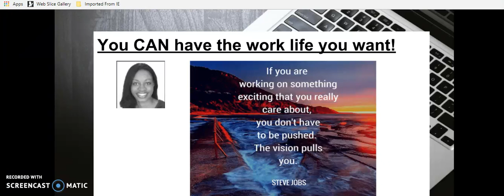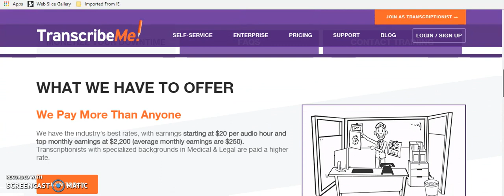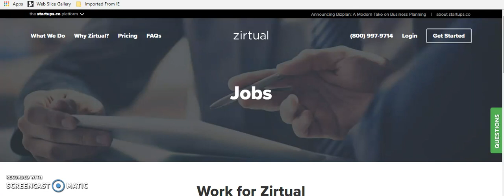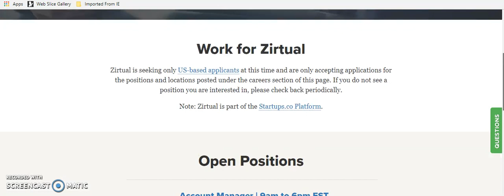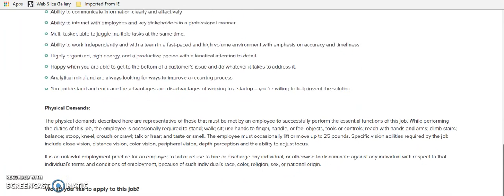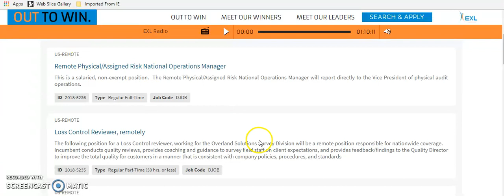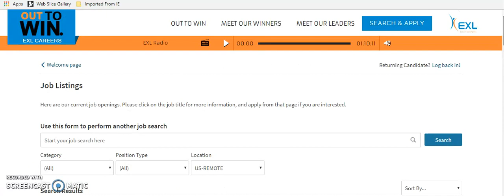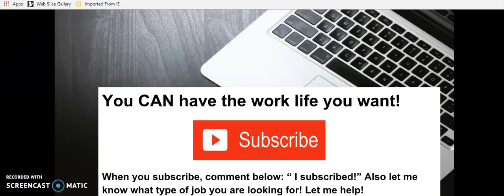Get Paid To Work From Home Online | Jobs You Probably Haven’t Heard Of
If you are seeking real ways to make money at home, then you’re in the right place!
Finding real work from home jobs, especially work that you qualify for can be a daunting task, but guess what?
It doesn’t have to be.
If you truly have made up your mind that you want to work from home, you CAN!!

In this video I share several companies you’ve probably never heard of in the: transcription, customer service, Virtual assistant, and management.
I share several positions that I think you will like.
This is obviously not an exhaustive list but it is a great start for all of the freedom chasers out there!

✅    Freedom Chaser Resources From Kay   ✅

How Kay Makes Income:
Amazon FBA - I am starting e-commerce in 2018, and soon will be sharing what I know with anyone who wants the information!
Freelance work - I help local business owners get leads/customers for their business
Freelance work - I also do contract work as an HR professional
I help people find remote work leads message me or see more info below

Bonus: Legit Online Jobs- Get The Most Work At Home Opportunities For One Low Price
Bonus Side Hustle: Have a car? Become a Driver with Lyft:

Bonus: Need a Safe Way Home? Get $20 toward your first ride with Lyft-You’re welcome. Lol

✅   CONNECT WITH Kay  ✅

▷ Go to my free website and let me know what you would like to see there (it’s a work in progress. lol)

QUESTIONS: Do you have questions about, entrepreneurship, making money from home, marketing, or anything in between? If so post your comments below.

Remember, you can have everything you want in life if you help enough other people get what they want!

You can work from home like Kay!

If you will use the resources I recommend to start a profitable business for yourself, make sure that you get business and legal advice. I can’t be responsible for you making tons of cash from something I recommend and then not paying your taxes or anything else that you might want to blame me for. “ Kay Gambrell is no way responsible for you, the actions you take, or cash you spend.